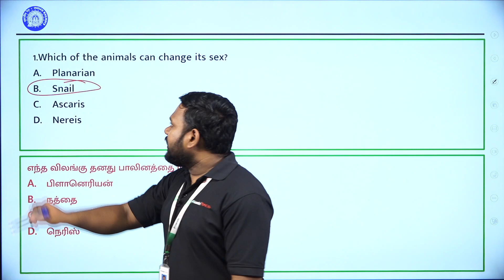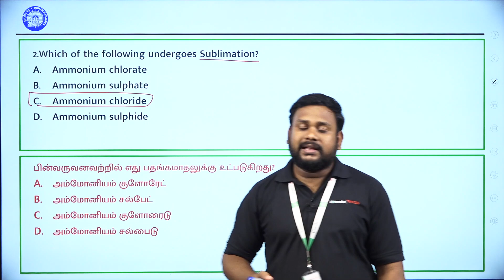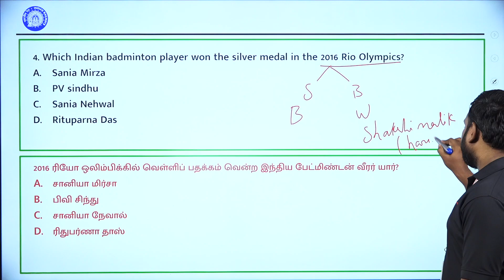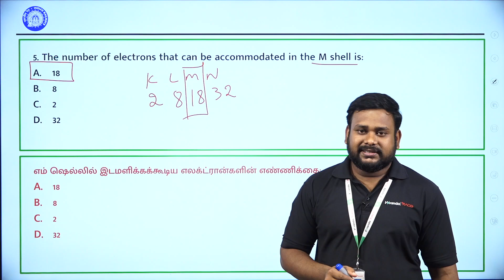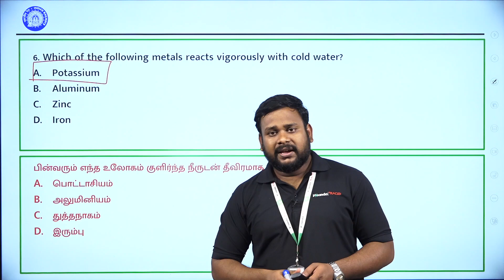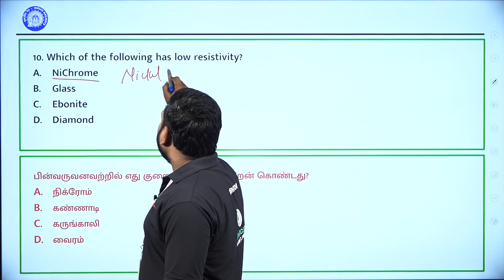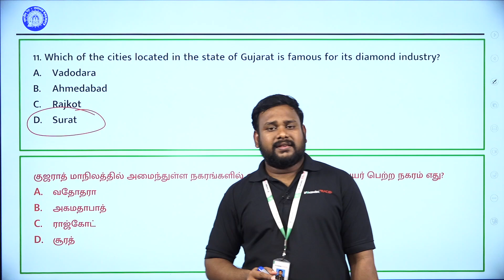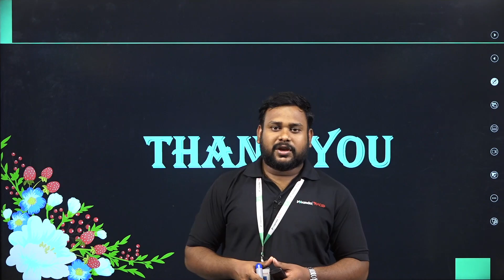RRB ALP, NTPC , RRC, Technician | Previous Year Questions| Day-12 |Prajith| VERANDA RACE Railways